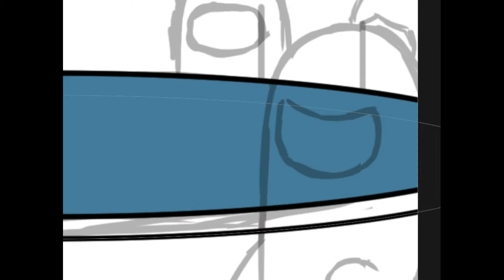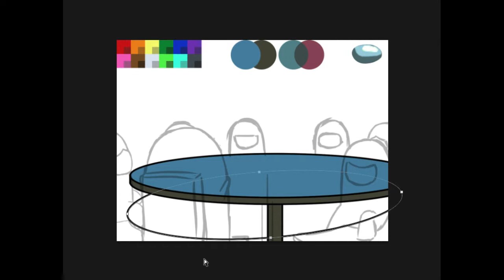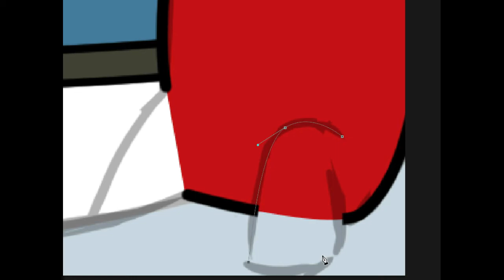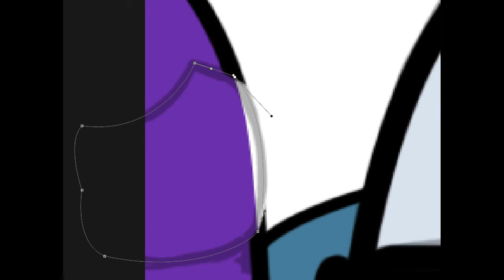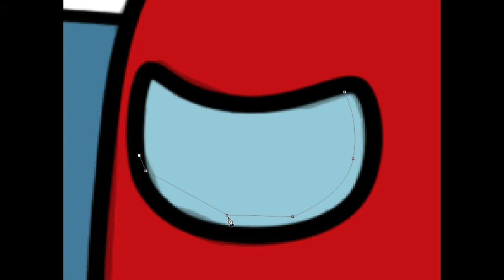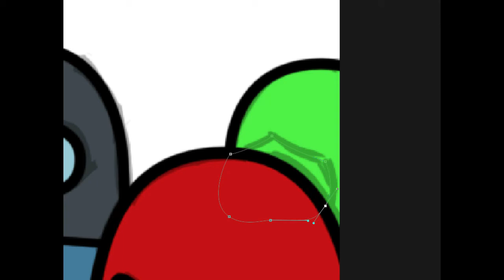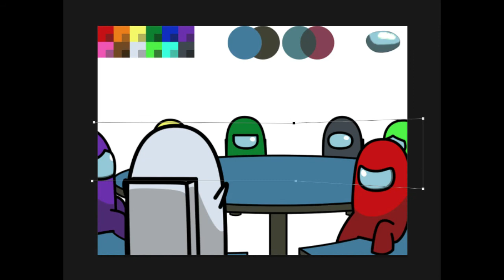AIAU - EP18P17 Time-lapse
An Imposter Among Us - Episode 18 Panel 17 Time-lapse

00:00 Table
00:53 Seats
01:41 Front Characters
04:16 Back Characters
06:09 Background
06:44 Shadowing
07:21 Final Output

Let me know what else I should do.

Title: In Your Eyes, the Flame
Artist: Artificial.Music & epi- chord
Genre: Hip Hop & Rap
Mood: Dramatic

SUPPORT US
Me